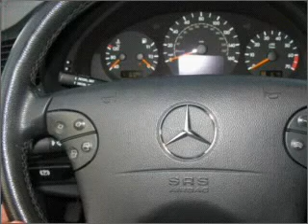2002 Mercedes-Benz CLK-Class - Murray UT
Year: 2002
Make: Mercedes-Benz
Model: CLK-Class
Trim: CLK320
Engine: 3.2 liter 6 cylinder 18 valve
Transmission: 5-Speed Automatic
Color: Black
Mileage: 71720
Address:
4315 S State Street